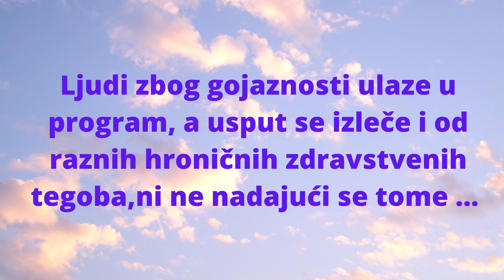Budite KONAČNO VITKI!